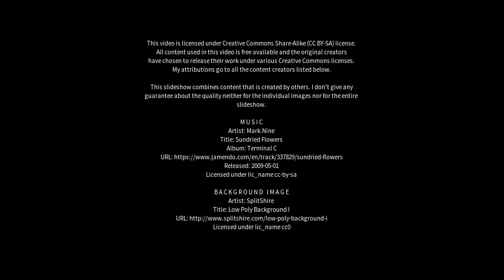Best places to visit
Best places to visit - Castello di Cisterna (Italy) Best places to visit - Slideshows from all over the world - City trips, nature pictures, etc.